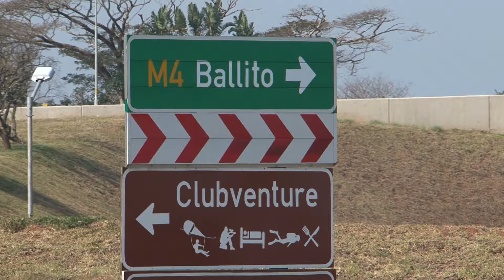Ontbytsake - Ballito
Ballito